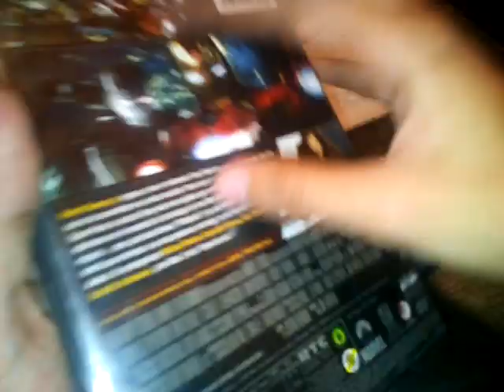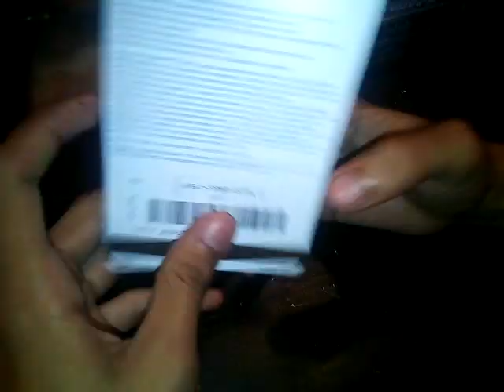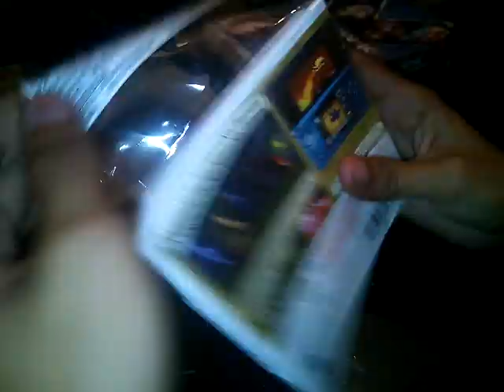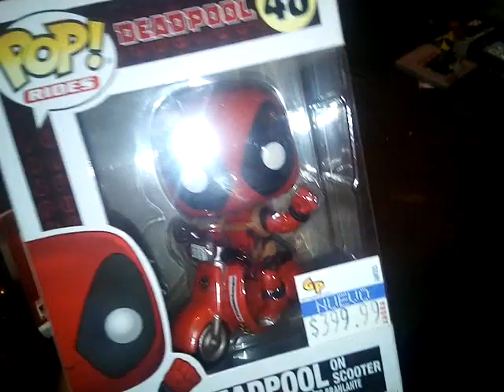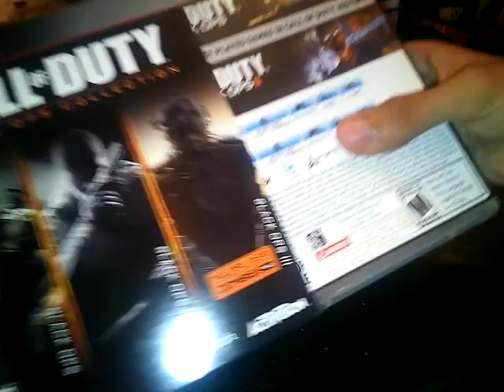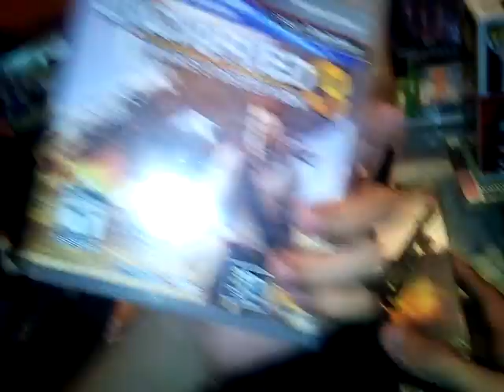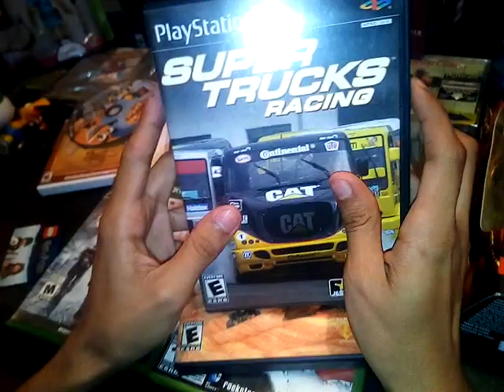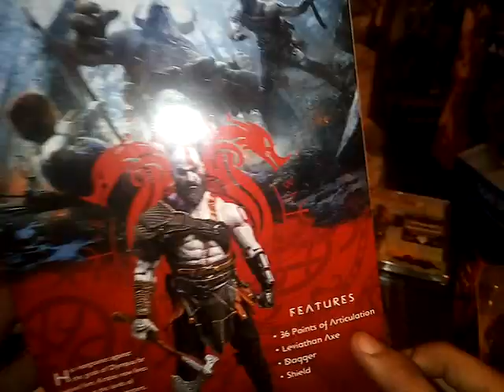Super Caceria de Juguetes y Videojuegos | #20 | Joyas y mas joyas!!!